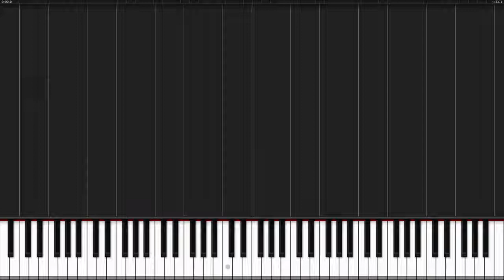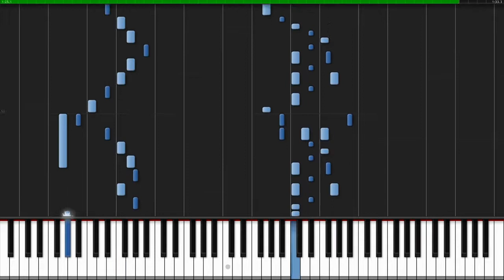Kyouran Hey Kids!! Noragami Aragoto Opening Piano Tutorial Synthesia